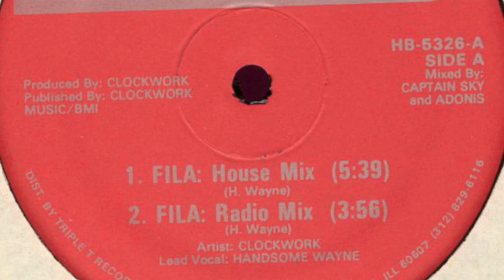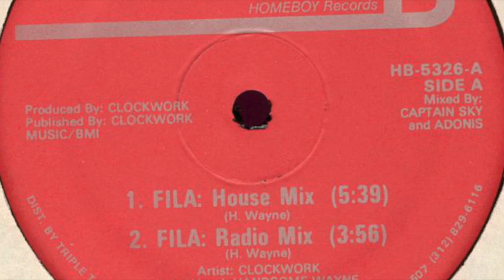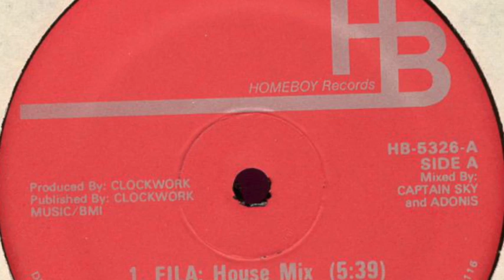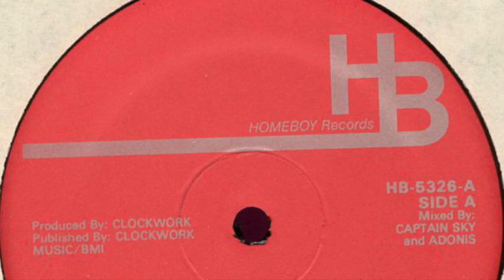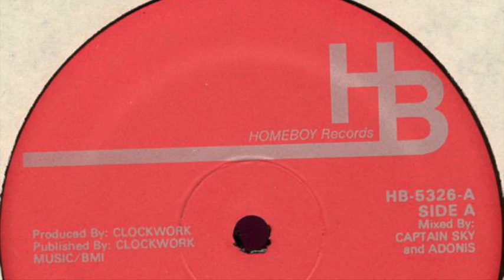Clockwork - Fila (House Mix)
Label: Homeboy Records ‎– HB-5326
Country: US
Released: 1987